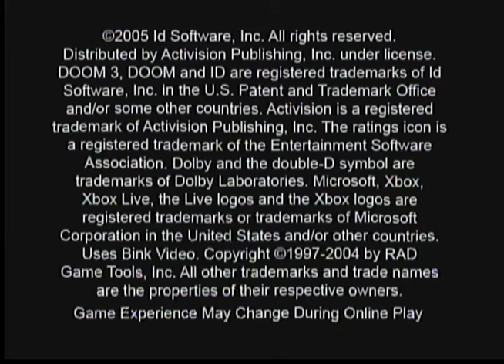DOOM 3 RESURRECTION OF EVIL - INTRO